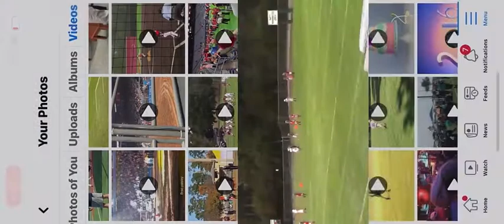October 7, 2022